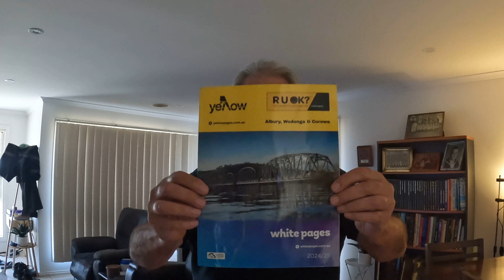Phone book Made with Clipchamp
Social commentary?